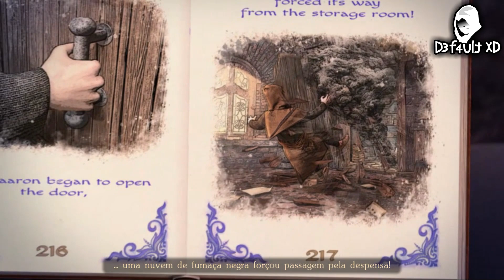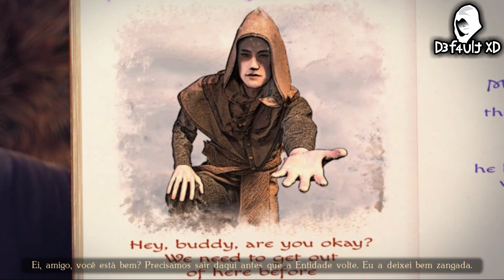LOST LANDS 9: Stories - Capítulo 2 PT-BR - Passo a passo - chapter 2 Walkthrough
Voltando hoje com o novo Lost Lands e hoje Lost Lands 9: Stories of the First Brotherhood. Este está seguindo a linha dos últimos jogos separados em capítulos,
Teremos 3 capítulos (talvez mais depois) e hoje será o Capítulo 2.

OBS: Esse também está seguindo a mecânica de Tricky Doors, sendo assim alguns quebra-cabeças vão variar cada vez que você tentar jogar e provavelmente estarão diferentes do meu, mas no geral o seu jogo será igual ao meu e poderá seguir o passo a passo.

Os quebra-cabeças que podem estar diferentes para vocês:
- Baú na tenda com o ferido
- Escalada na última montanha

Esse tutorial está passo a passo e completo, espero que ajude.

Conto com sua força pro canal com seu LIKE e sua INSCRIÇÃO